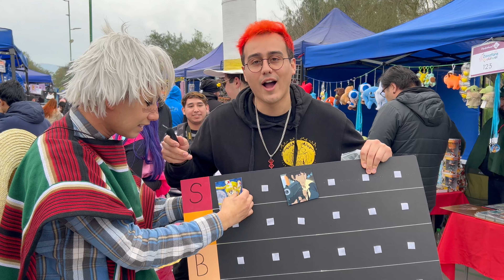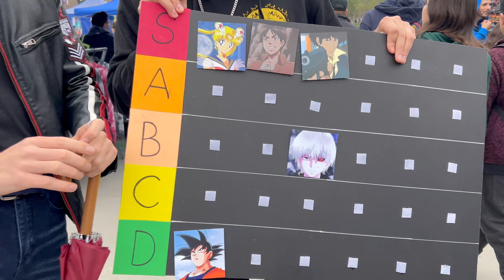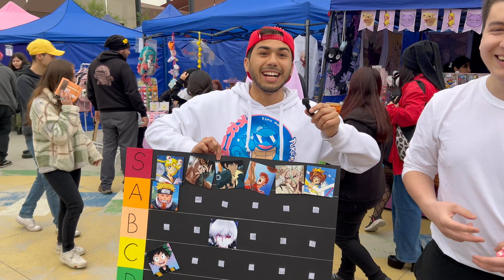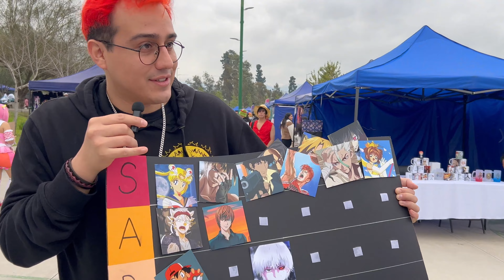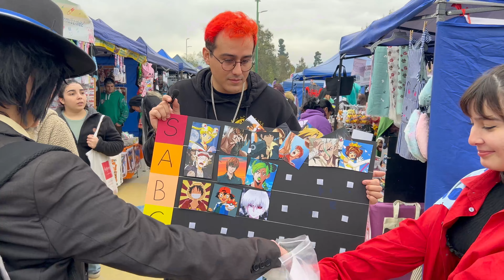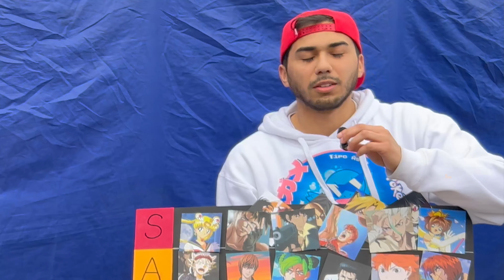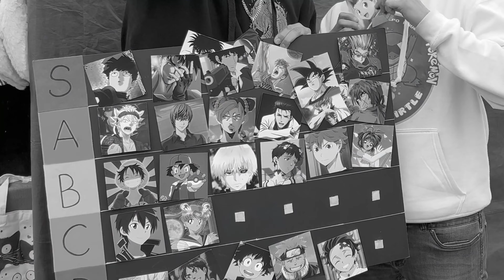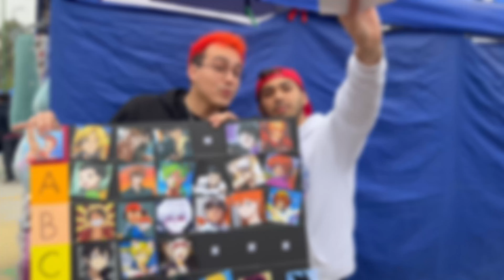Tierlist Protagonistas del Anime 👺Según los Chilenos - Feria Otaku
Estuvimos en una Feria Otaku de Santiago para averiguar que tan basados son los Chilenos sobre Protagonistas del Anime. ¿Cuál prota te gustaría ver en un próximo TierList? 🌟

Nos vemos en una próxima ocasión.